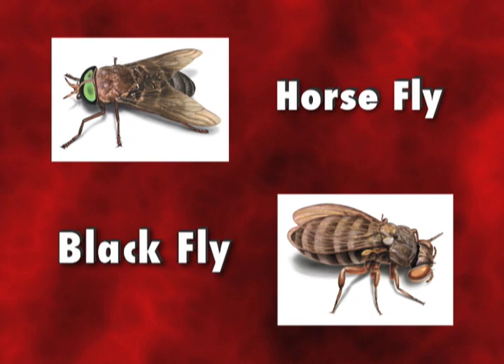How to Identify Stinging Insects - Orkin Pest Control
Controlling any pests begins with accurate identification. These pests can all present problems for you or your home. For an accurate identification, contact Orkin by visiting

At Orkin, we never stop learning from bugs. We use the latest technology and unparalleled training so we can protect your home with an effective plan suited to your specific needs. Simply put, we have Pest Control Down to a Science®.